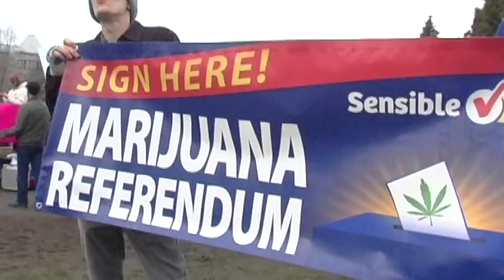Freedom Free For All TV - Sensible BC Rally February 2014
We Are Change Victoria's member Josh Steffler interviews a few local citizens rallying for the legalization of marijuana in BC. On February 11th 2014 Sensible BC organized a rally on the Legislature lawns demonstrating the growing public interest in the legalization of marijuana.